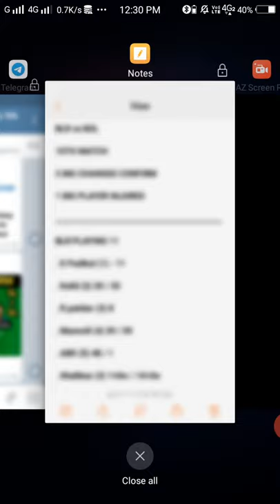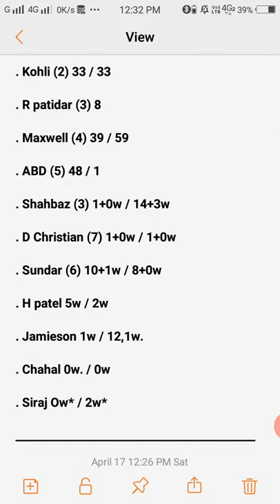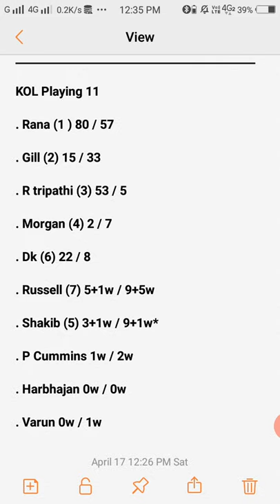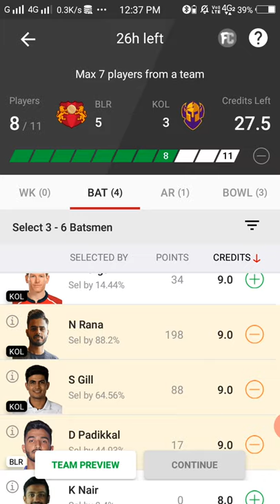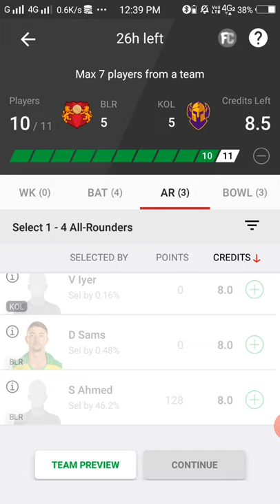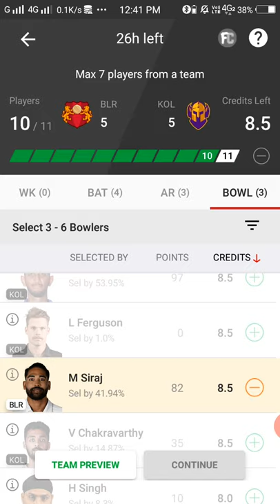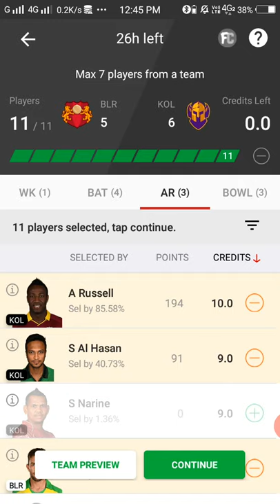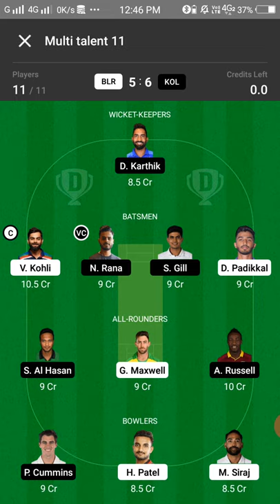BLR vs KOL Dream 11 Team Prediction || BLR vs KOL Dream 11 Team Analysis 10th Match Playing 11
Your query :-

BLR vs KOL Dream 11 Team Analysis
BLR vs KOL 10TH match Dream 11 Team Today Match
BLR vs KOL 10TH Match Dream 11 Team Prediction
pitch report
playing 11
All players stats
BLR vs KOL 10TH Match Preview
BLR vs KOL 10TH Match Dream 11 Team By Nik
BLR vs KOL Dream 11 Team and includes match preview for BLR vs KOL dream11

1. This analysis is based on my

2.Dream11 takes great care to comply with all central and state legislation in India to ensure that users are fully protected. Every contest on platform is carefully designed to comply with applicable statutes and regulations in India.